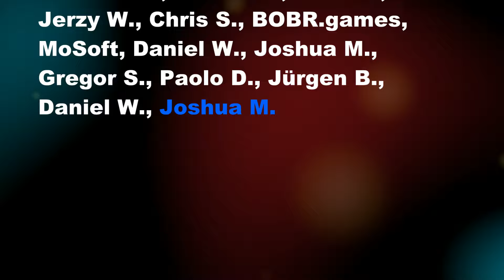Amstrad CPC -=Prospector 2024=-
Saberman&IndieRetroNews.com present: Prospector 2024

Credits:
Coding, design, and concept by Aleisha M. Cuff
2024 Amstrad CPC Conversion by Cyrille Ayor61 (Code / GFX / Map /Debug)

Dariusz O.
Tomasz M.
Volker T.
LiqMatrix
Dawid P.
maciejza
Mariano D.
Marcin L.
Salmax
Jerzy W.
Chris S.
BOBR.games
MoSoft
Daniel W.
Joshua M.
Gregor S.
Paolo D.
Jürgen B.
Daniel W.
Joshua M.